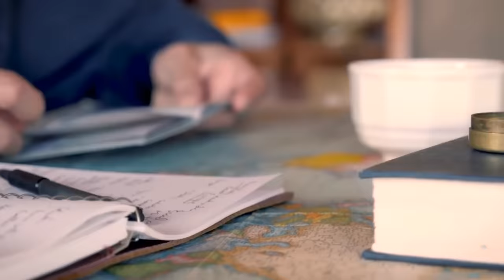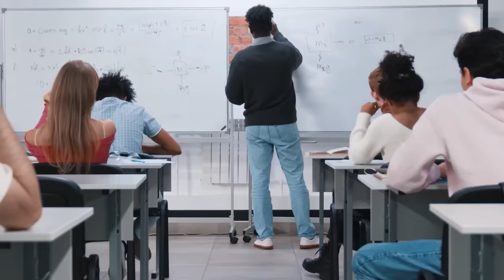The King of Buthan Refuse to have FOUR WIVES!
Known abroad for being one of the smallest states, but it is also the only place in the world that measures people's happiness.

Bhutan, or Land of the Thunder Dragon is ruled by its monarch, King Jigme Khesar Namgyel Wangchuck, who became one of the youngest kings in the history of the world.
Having acceded to the throne a few years earlier after the abdication of his father, and since then, he has been committed to improving all areas of the quality of life in Bhutan, remaining attentive to all the details and traditions. But this seems not to be entirely true, because unlike previous kings, King Jigme turned love at first sight into a love story that crossed the entire world , and that earned him the chance to meet his queen, Jetsun Pema, who has been the only woman in his life.
Has the king broken his traditions for his marriage?

and 5th king of bhutan and the coronation of 5th king of bhutan and the jetsun pema and the royal family and buthan and the Jigme Singye Wangchuck and love story

Inspired by The King Of Bhutan Broke This Centuries-Old Tradition For His Beloved Wife

Inspired by The Magnificent History Of Bhutan's Royal Family | Asia's Monarchies | Real Royalty

Inspired by Queen of Bhutan Visited Thailand 🇹🇭 || Her Royal Highness Princess Bajrakitiyabha Narendira

Inspired by 115th National Day Speech- King Of Bhutan || King Jigme Khesar Namgyel Wangchuck

Inspired by King of Bhutan, Jigme Khesar Namgyal Wangchuck crowns Queen Jetsun Pema in Punakha | Bhutan

On Luxury Facts we will go through luxury elite, luxury lifestyle, and celebrities.